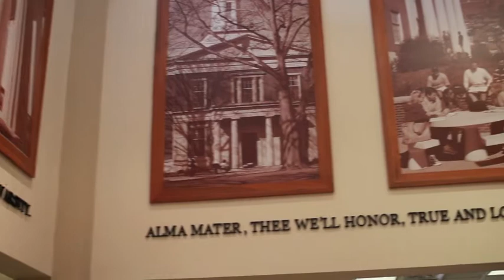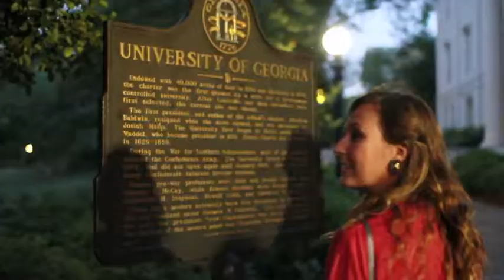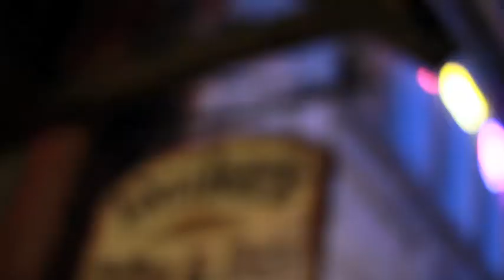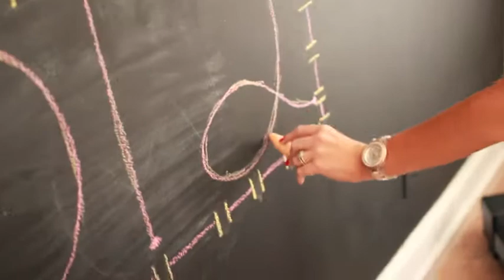Grad Gift for my Sunshines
The triad decided to mark their memories at UGA, the iconic places, their friendships and the classic city that grew them individually and together so much.

Shot by Mark Neufeldand shot/edited by Brittany Robertson for Abbey Warren and Allison Laughlin.